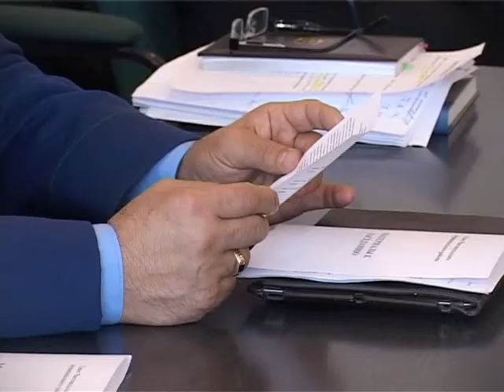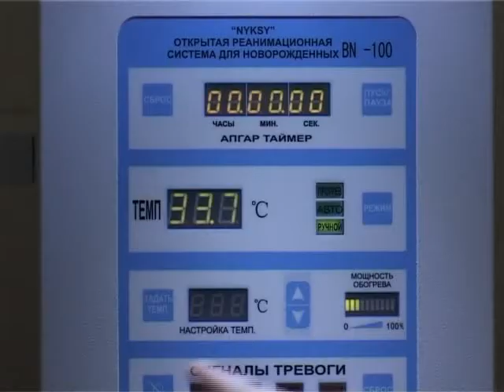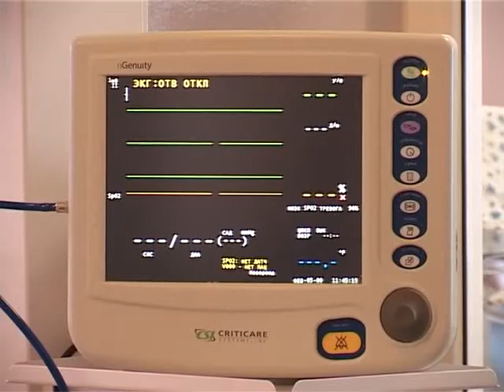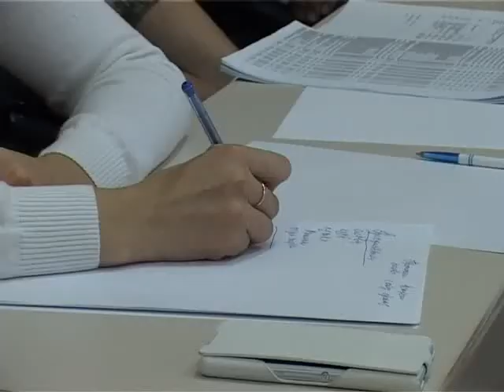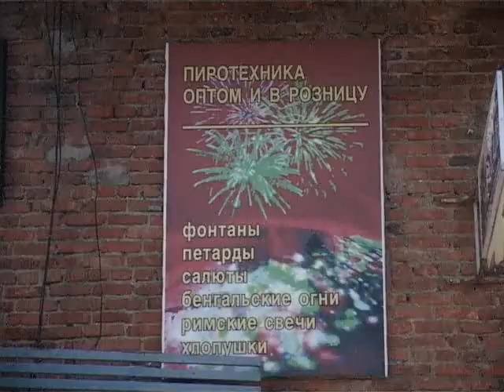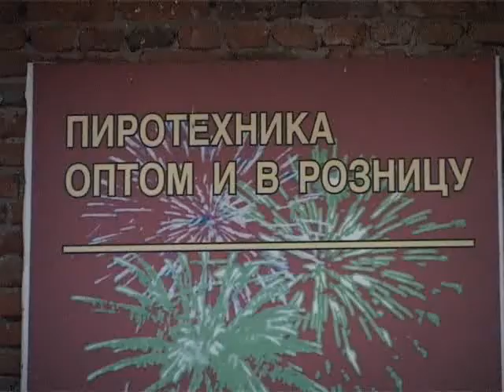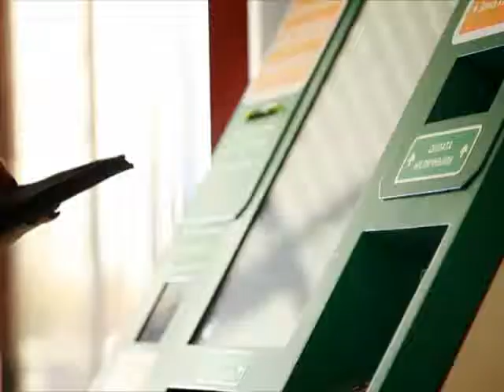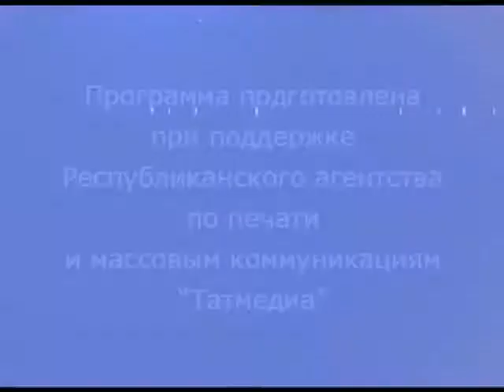Наши новости. Выпуск от 18.12.14